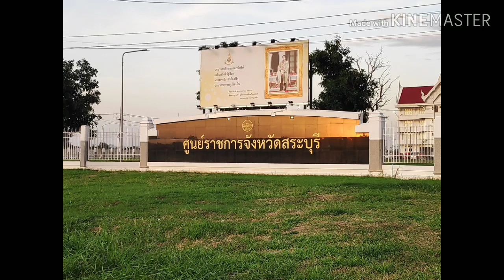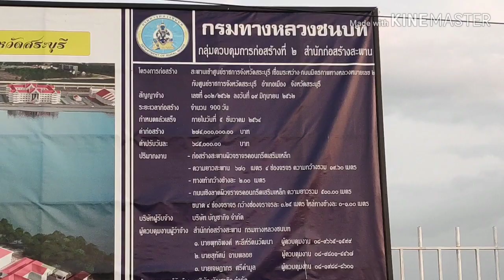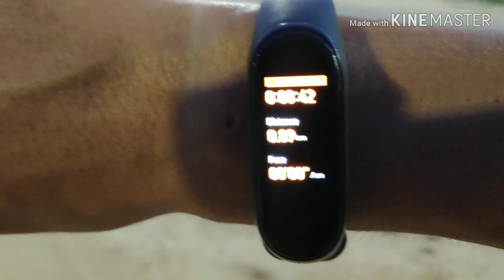พาชม...ศูนย์ราชการ จังหวัดสระบุรี (สร้างใหม่)